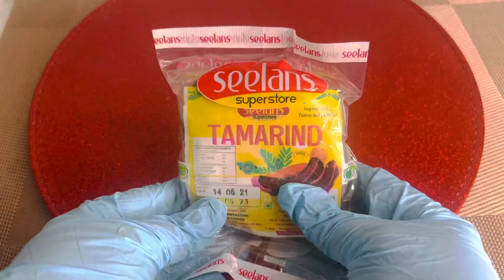এভাবে তেতুল খান /লিভার পরিষ্কার হবে ১ দিনই!হার্টের ব্লক খুলে যাবে! ছোট বড় কোন রোগ থাকবে না